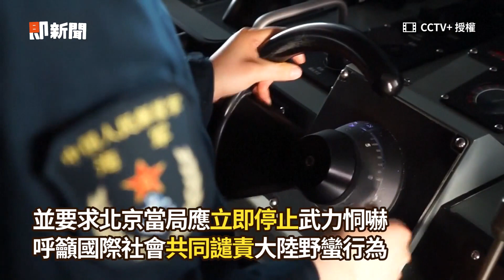共軍環台軍演「針對台獨」 國台辦：非針對台灣同胞